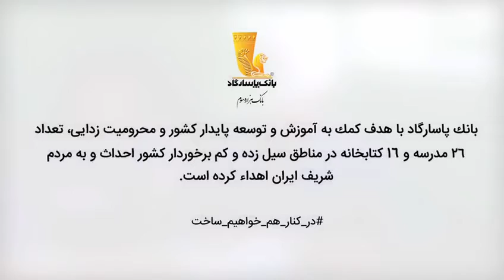ساخت 26 مدرسه در مناطق سیل زده توسط بانک پاسارگاد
بانک پاسارگاد با هدف کمک به آموزش و توسعه پایدار کشور و محرومیت زدایی،تعداد ٢۶ مدرسه با ظرفیت ٩۵ کلاس درس، با زیربنای ١٠۶٠٠ متر مربع و تعداد ١۶ کتابخانه با زیربنای ٢۵۵٠ متر مربع در مناطق سیل زده و کم برخوردار کشور احداث و به مردم شریف این مناطق اهدا کرده است.